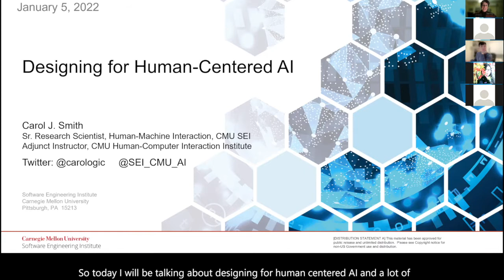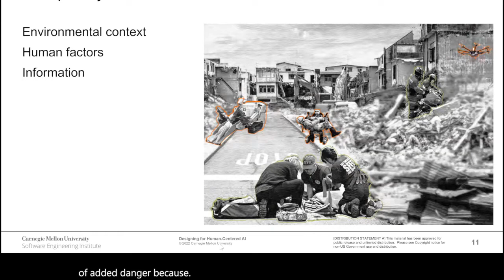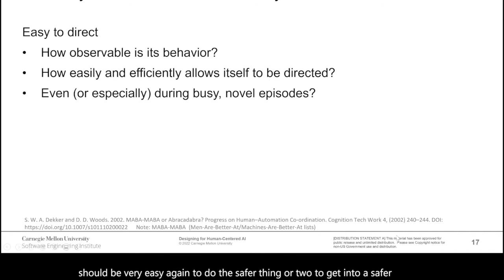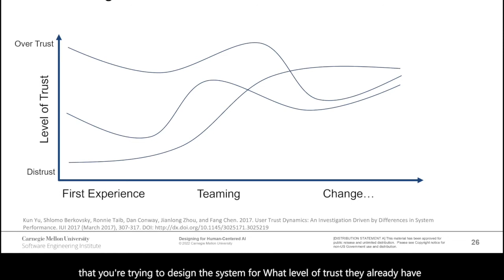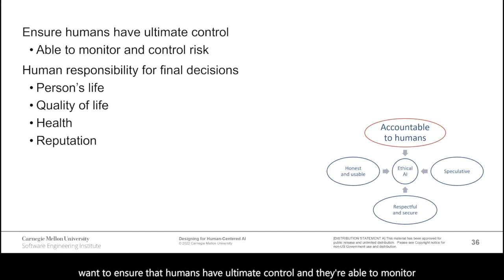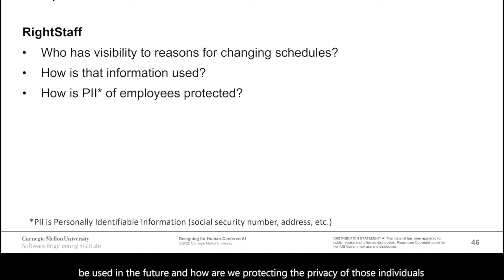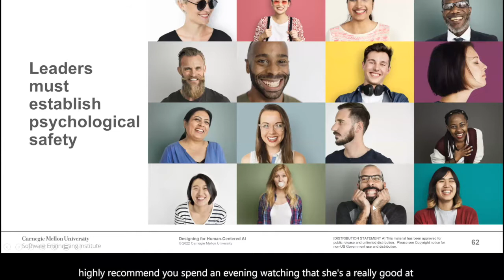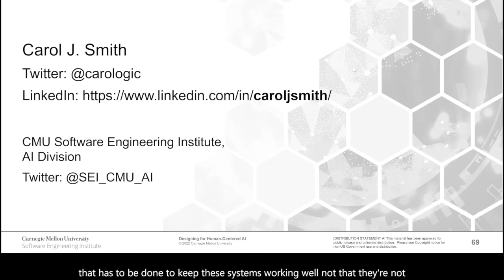An Evening in Design: Designing for Human-Centered AI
Today we are challenged with a new realm of experience design: dynamic experiences for humans collaborating with complex systems. Systems that augment human work and play are being enabled with artificial intelligence (AI). Narrow AI applications (e.g. voice to text) can be extremely helpful, but broader systems that are poorly designed can introduce significant ethical challenges and replicate bias and harms across broad populations. Identifying and considering the benefits and limitations of these systems is challenging enough. Determining how, and to what extent, these systems will augment their human partners; what that exchange "feels" like and how it changes over time; and how we will keep people safe and in control, can be intimidating. What new thought paradigms, design approaches, and perhaps even methods are needed? Together we'll explore the implications on UX that these systems have and how we can design human-centered AI. This is new, complex, and exciting work!

About Carol
Carol Smith’s career spans 20+ years collaborating on complex problems, focusing on UX research and prototyping across industries and platforms. Carol is a senior research scientist in human-machine interaction for the AI Division of the Carnegie Mellon University Software Engineering Institute, and an instructor for CMU's Human-Computer Interaction Institute (HCII). She is an active UX community organizer, an ACM Distinguished Speaker and previously served two terms on the UXPA international board. Carol has an M.S. in HCI from DePaul University.